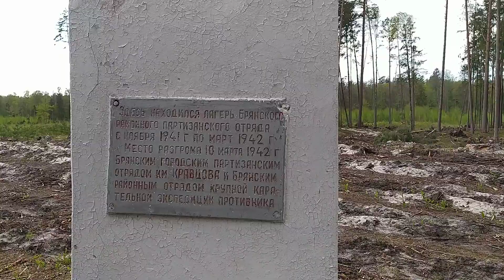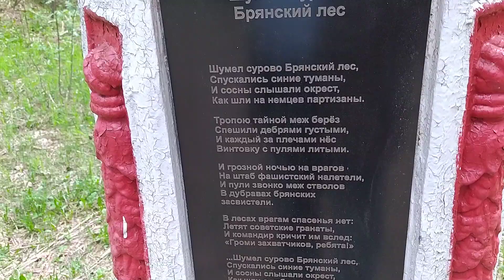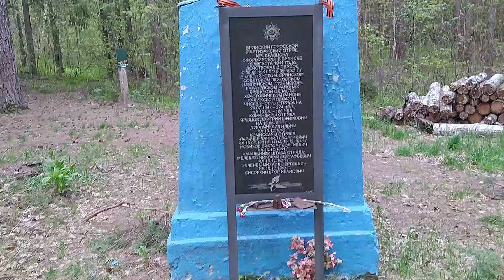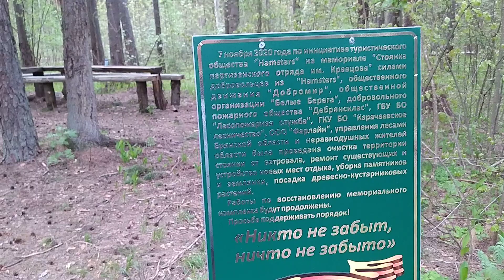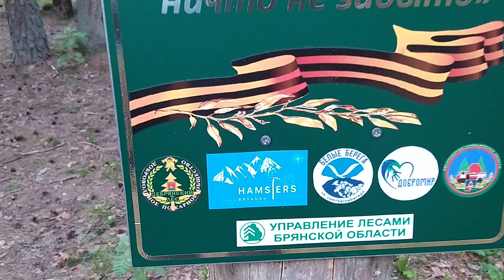Поход в Медвежьи печи на партизанскую стоянку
Рассказывают, что в XVIII веке эти лесные места принадлежали роду про­мышленников Мальцевых. Была здесь глухомань. Однако и сюда проникли люди. Нарождающаяся промышленность требовала топлива. В печах-ямах ста­ли выжигать древесный уголь.

«Была в этих местах хорошая глина», — утверждал один их старожилов. Это не прошло мимо Мальцева. Он стал ее использовать для литейных дел. Обору­довал в лесном урочище ряд кустарных печей для обжига кирпича. Со временем появился более прочный жаростойкий кирпич и более дешевый. Естественно, отпала необходимость в печах. Места заросли малинником. Где малина, там и медведи. Рядом забропгенные печи-ямы. Что может быть лучше для берлоги? Охотники на медведей не упускали возможности подкараулить зверя в «медве­жьих печах».

В годы Великой Отечественной войны в этом урочище зимой 1941/1942 гг. в землянках некоторое время располагался Брянский городской партизанский отряд. Лагерь находился в удобном для защиты месте: с трех сторон его ок­ружала труднопроходимая, заваленная буреломом пойма небольшой речушки. Проходы к лагерю со стороны железнодорожной станции Батагово также были затруднены, к тому же рядом была чистая родниковая вода. Лагерь находился на развилке двух железнодорожных магистралей Брянск — Москва и Брянск — Орел. Это тоже было важно.
18 сентября 1960 года в памятном для брянцев месте – урочище «Медвежьи печи» (село Журиничи Брянского района) – открыли памятник погибшим партизанам и мемориальную доску. Отсюда Брянский городской партизанский отряд уходил на задания. Партизанский лагерь в урочище просуществовал с ноября 1941-го по март 1942 года.
В ноябре 1942 года партизаны взорвали мосты у разъезда Козел кино и у стан­ции Батагово, тогда же начался счет пущенных под откос вражеских эшелонов. «К первому зимнему лагерю «Медвежьи печи» мы, старые партизаны, питаем особые чувства, сравнимые, пожалуй, с чувством людей к отчему дому, к мес­ту их юности и возмужания, — пишет в своей книге «О друзьях-товарищах» партизан Федор Александрович Костин. — В «Медвежьих печах» начиналось становление партизанского отряда, здесь отрабатывались методы полевой и агентурной разведки, устанавливались связи с подпольем, отсюда уходили мы на первые боевые операции».

«После одной из удачно проведенных операций немцы решили расправить­ся с партизанами. Они двинулись в атаку на партизанский лагерь в урочище «Медвежьи печи», — вспоминает ветеран партизанского движения Михаил Сергеевич Зеленец. — Но подступы к лагерю были заминированы, километрах в двух от землянок находились пулеметные заслоны. Случилось именно так, как и предполагалось. Враг пошел на лагерь именно с этих направлений. Как только выставленные посты определили, что немцы зашли на минные поля, мины были взорваны. Завязался бой. Враг потерпел поражение». Оставаться на прежнем месте было опасно. Партизаны знали, что немцы не смирятся с этим. Они придут снова с более крупными силами. На другой день народные мстите­ли ушли на новое место. Борьба продолжалась.

Сюда, в «Медвежьи печи», сразу же после войны пришли оставшиеся в жи­вых партизаны и своими руками воздвигли памятник погибшим. Мне прихо­дилось не раз бывать в этом урочище: восстановленные партизанские землян­ки, обелиск павшим. Во время первого посещения дорогу показывал партизан Сергей Поляков. Интересно, что на Брянской земле в 30-е годы существовало несколько населенных пунктов, носивших «медвежьи» имена: Медвежье, Мед­вежья Лапа, Медведи. Жаль, что только самих медведей, некогда в изобилии водившихся в Брянских лесах, почти не осталось.

Идея открытия памятника возникла, когда в Брянск приехала А.А. Ильченко, сестра Федора Разумовича, командира партизанского взвода.